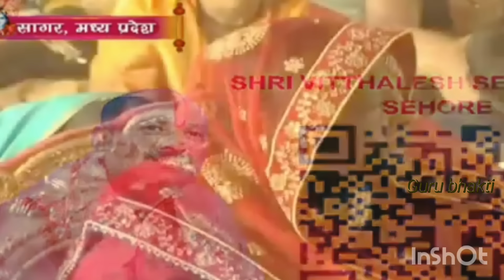Day-1 श्री ओम शिव महापुराण कथा | pandit pradeep mishra shiv mahapuran katha, Madhya Pradesh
Day-1  shri Om Shiv Mahapuran Katha,  Madhya Pradesh

katha
pradeep mishra ji shiv mahapuran
katha live
katha today
katha Madhya Pradesh
pradeep mishra ji shiv mahapuran katha
Panjab

Day -1  श्री ओम शिव महापुराण कथा,मध्य प्रदेश